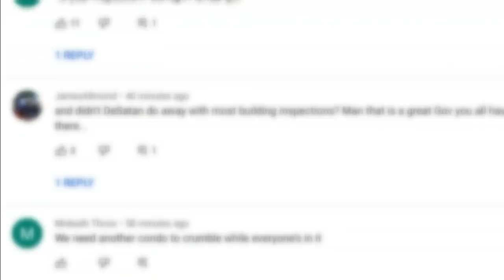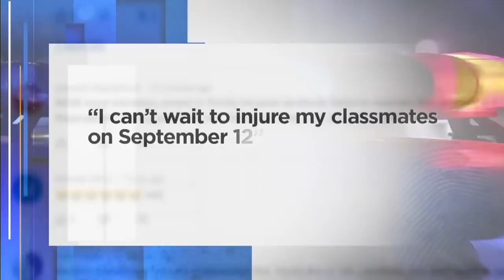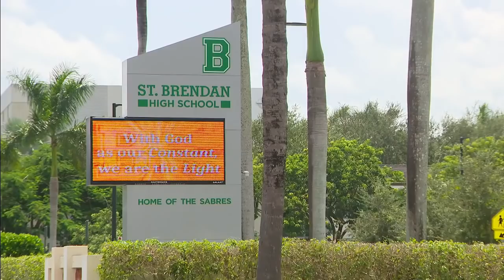Teen threatened violence at South Florida school after losing video game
The Broward Sheriff's Office says a 14-year-old boy from Pembroke Pines has been arrested after they say he made threats against a private school in Miami.